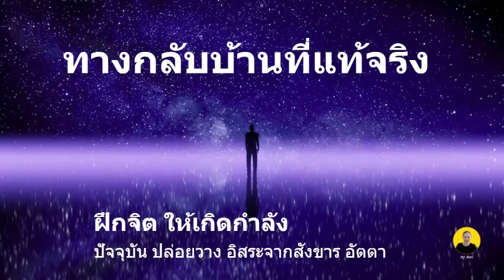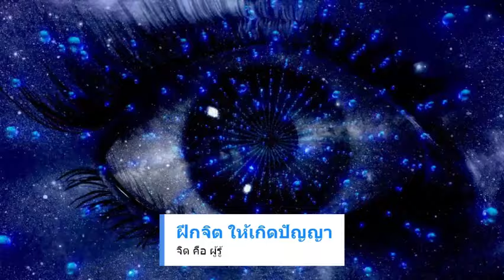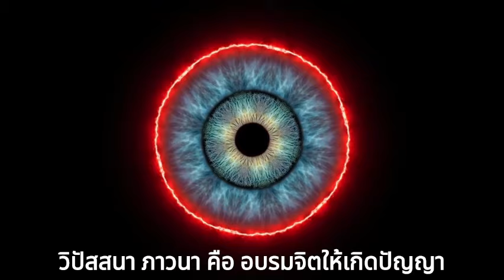โลกวิญญาณ ชีวิตหลังความตาย ฟังจบไม่ตกนรก ชีวิตเปลี่ยน เรื่อง นรก สวรรค์ โดยพระอาจารย์อ้วย มหาปัญโญ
แบ่งปัน คำเทศสอนเรื่อง โลกวิญญาณ นรก สวรรค์

วิญญาณ ในทางปรัชญาหมายถึงสิ่งซึ่งเชื่อกันว่าเป็นสารัตถะของชีวิตมนุษย์ อาจรวมถึงสิ่งมีชีวิตประเภทอื่น ๆ ด้วย วิญญาณเป็นสิ่งที่ไม่เน่าเปื่อย เป็นอมตะ

คำว่าวิญญาณ มักมีความหมายแนวเดียวกับจิต สปิริต และตัวตน ศาสนาพุทธ พระพุทธเจ้าสอนว่า จิต มโน วิญญาณ คือ สิ่งเดียวกัน มีสภาวะเกิดดับ

อานิสงส์ หมายถึงผลแห่งกุศลกรรม, ผลบุญ, ประโยชน์ที่เกิดจากการทำบุญ ใช้ว่า ผลานิสงส์ หรือผลอานิสงส์

อานิสงส์ เป็นผลผลิตจากการประกอบความดีต่างๆ ตามคติที่ว่า ทำดีได้ดี หมายความว่าเมื่อทำความดี ความดีย่อมให้อานิสงส์เป็นคุณความดีก่อน ลำดับต่อมาคุณงามความดีนั้นจึงให้ผลที่น่าชื่นใจไหลออกมาสนองผู้ทำในรูปแบบต่างๆ ตามเหตุปัจจัยที่ทำ เปรียบเหมือนปลูกต้นมะม่วงย่อมจะได้ผลเป็นลูกมะม่วงก่อน ต่อมาลูกมะม่วงนั้นจึงให้ผลที่น่าชื่นใจต่อไปเมื่อนำไปเป็นอาหาร นำไปแลกเป็นของหรือนำไปขายเป็นเงิน

ธรรม คือ ของจริงของแท้ เป็นแก่นของโลก ธรรม แปลว่า ของเป็นอยู่ทรงอยู่สภาพ ตามเป็นจริง เป็นอย่างไรก็ต้องเป็นอย่างนั้น เรียกว่า ธรรมชาติ ชรา พยาธิ มรณะ เป็นธรรม ทั้งนั้น เรียก ชาติธรรม ชราธรรม พยาธิธรรม มรณธรรม ทําไมจึงเรียกว่า ธรรม คือทุกๆ คน จะต้องเป็นเหมือนกันหมด (ธรรมเทศนาเรื่อง ธรรมะ)

สมบัติที่มนุษย์ต้องการ ไม่ทราบว่าจะกอบโกยเอาไปถึงไหน ได้มาก็เพียงแต่เอาเลี้ยง ชีวิตเท่านั้น เลี้ยงชีวิตให้นานตายหน่อย นั่นละ ประโยชน์ของมนุษย์สมบัติเพียงแค่นั้นแหละ

เราเกิดมาในโลกนี้ จะเป็นมนุษย์หรือเป็นสัตว์ต่าง ๆ ก็ตามเถอะ เรียกว่าอยู่ในแวดวงของมัจจุราชทั้งนั้น หรือเปรียบเหมือนกับอยู่ในคุกในตะราง (รอความตาย) ด้วยกันทุกคน จะทําอะไรอยู่ก็ตาม จะเป็นผู้ดีวิเศษวิโสเท่าไรก็ช่าง แม้แต่องค์สัมมาสัมพุทธเจ้า สรีระร่างกายของพระองค์ยังปล่อยให้พญามัจจุราชทําลายได้ แต่ตัวจิตของพระองค์เป็นผู้พ้นแล้ว ไม่ยอมให้มัจจุราชข่มขี่ได้เลย (ธรรมเทศนาเรื่อง มัจจุราช)

ทุกสิ่งทุกอย่างที่มีอยู่ในโลกนี้เป็นเพียงสักแต่ว่าเป็นธาตุสี่เท่านั้น แต่คนเราไปสมมติ แล้วหลงสมมติตนเองต่างหาก มันก็ต้องยุ่งและเดือดร้อนด้วยประการทั้งปวง (อัตตโนประวัติฯ)

มนุษย์เราพากันสมมติ เรียกเอาตามความชอบใจของตนว่านั่นเป็นคน นั่นเป็นสัตว์ เป็นนั่นเป็นนี่ต่าง ๆ นานาไป แต่ก้อนธาตุนั้นมันก็หาได้รู้สึกอะไรตามสมมติของคนไม่ มันมีสภาพเป็นอยู่อย่างไรก็เป็นอยู่อย่างนั้นตามเดิม สมมติว่าหญิง ว่าชาย ว่าหนุ่ม ว่าแก่ ว่าสวย ไม่สวย ก้อนธาตุอันนั้นก็ไม่มีความรู้สึกอะไรเลย หน้าที่ของมันเมื่อมาประชุมกันเข้าเป็นก้อนแล้ว อยู่ได้ชั่วขณะหนึ่งแล้วมันก็แปรไปตามสภาพของมัน ผลที่สุดมันก็แตกสลายแยกกันไปอยู่ตามสภาพเดิม ของมันเท่านั้นเอง (ธาตุ-ขันธ์ -อายตนะ สัมพันธ์)

เมื่อเรามาฝึกหัดปฏิบัติธรรมจนเห็นเรื่องโทษของตนเองแล้ว ค่อยชําระสะสางให้มันหมดไป ๆ ก็จะเป็นคุณแก่ตนในอนาคตข้างหน้า ได้ชื่อว่าไม่เสียชาติที่เกิดขึ้นมาเป็นมนุษย์ แล้วยังมาพบพระพุทธศาสนา และยังมาพบครูบาอาจารย์ที่สอนให้เราละกิเลสอีกด้วย (ธรรมเทศนาเรื่องแก่น ของการปฏิบัติ)

แท้ที่จริงธรรมะคือตัวของเรานี้ทุกคนก็มีแล้วครบมูลบริบูรณ์ทุกอย่าง แต่เราไม่ได้สร้างสมอบรมให้เห็นธรรมะที่มันมีในตนของตน ธรรมะแทรกอยู่ในขันธโลกอันนี้ หากใช้อุบายปัญญา พิจารณากลั่นกรองด้วยวิธี ๓ อย่าง มีศีล สมาธิ ปัญญา ดังอธิบายแล้วธรรมะจะปรากฏในตัวของ ตน ๆ (ธรรมเทศนาเรื่องวิจัยธรรมออกจากโลก)

ที่มาของข้อความ 108 พระเกจิ / โอวาทธรรมหลวงปู่เทส เทสรังสี